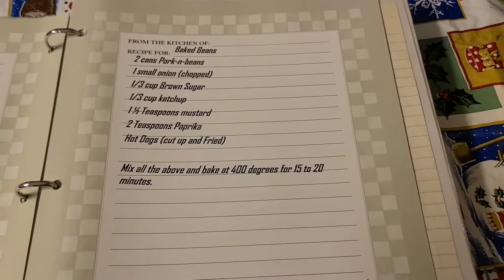Baked beans with weenies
Mouthwatering baked beans. My kids hate any kind of veggies but they love eating this. Hope it we become a family favorite for you as well.

(Please kids under 12 have parental supervision while doing these recipes.)